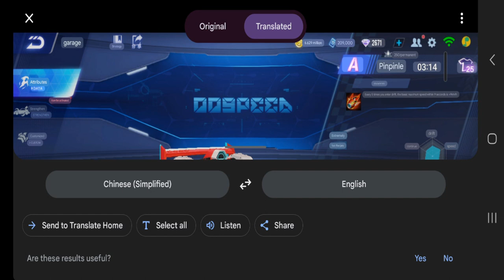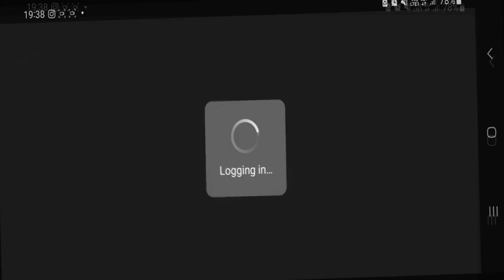Review Pinpinle & Bonus Voucher Costume Gacha 【QQ Speed Mobile】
reviewing another workshop voucher car, with a bonus voucher costume gacha at the end.

00:00 Intro
00:56 Gacha 1
03:13 Review
13:35 Gacha 2
16:35 Costume Gacha